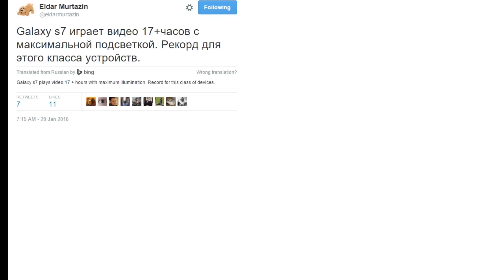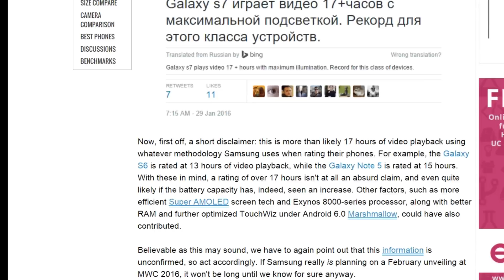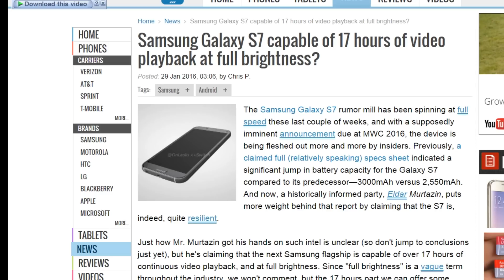Samsung Galaxy S7 INSANE Battery Life LEAKED?!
Time to take a look at the latest and almost final leaks and rumors for the Samsung Galaxy S7 and S7 edge.